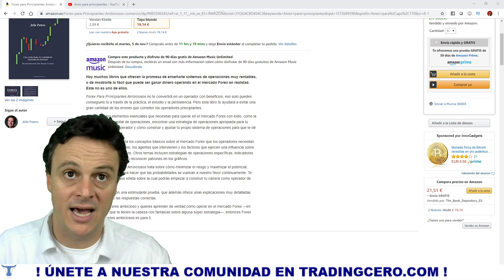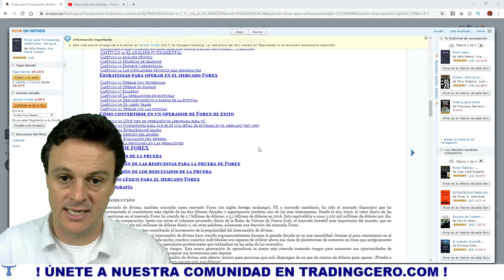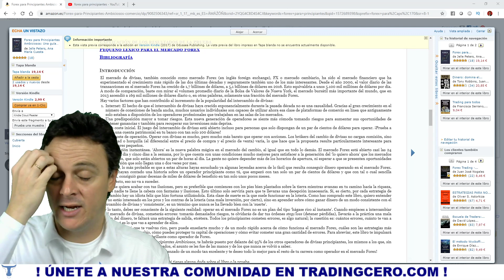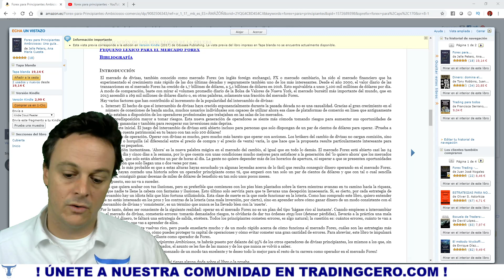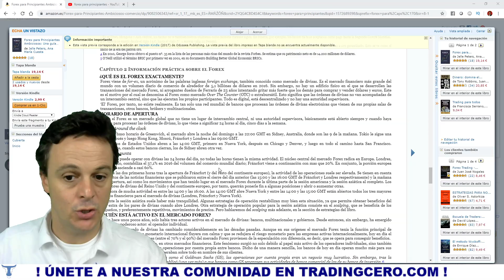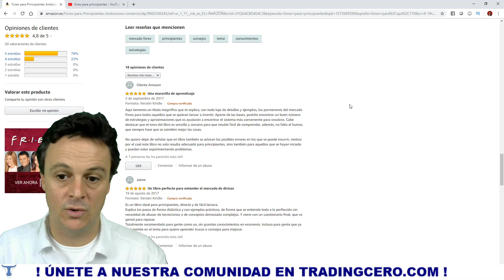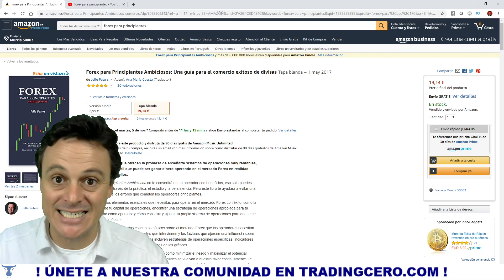CURSO de FOREX para PRINCIPIANTES (AMBICIOSOS)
Forex para Principiantes Ambiciosos: Una guía para el comercio exitoso de divisas es un libro de JELLE PETERS ¡Espero vuestras opiniones!

👉 Libro en AMAZON

Si superas el RETO podrás ganar un Programa Intro o un Programa Student de Tradenet con sus correspondientes cuentas fondeadas para operar en REAL.

👉 Si te unes a nuestra COMUNIDAD DE TRADERS conseguirás:

🔥 Curso GRATUITO de Trading
🔥 Invitación para nuestra Comunidad de Traders abierta 24 hrs ! en Discord
🔥 Acceso a contenido exclusivo y ... un REGALO ESPECIAL !

✅ Si quieres ayudar para mantener el canal puedes hacer una donación y te lo agradeceremos muchísimo!

Advertencia de riesgo:

Por favor, recuerda que el Trading es una actividad que pone en riesgo tu dinero y antes de hacerlo debes entender y aceptar los riesgos que eso supone. TradingCero.com no ofrece recomendaciones sobre Inversión ni sobre compra o venta de acciones ni de ningún activo financiero. TradingCero.com no se responsabiliza de la información mostrada por la plataforma de Trading usada en los vídeos ni de los fallos que la misma pudiera cometer.